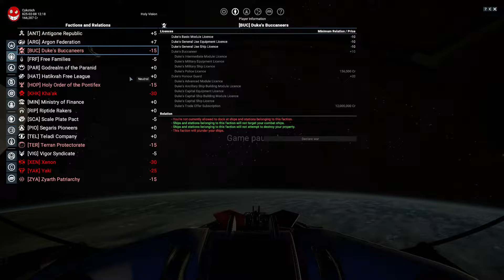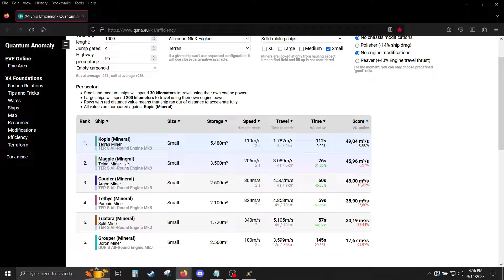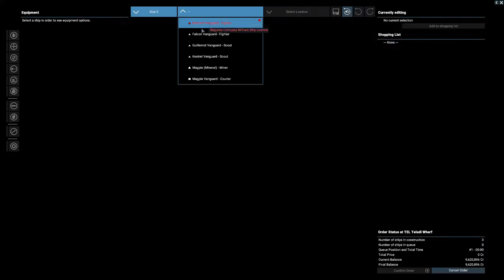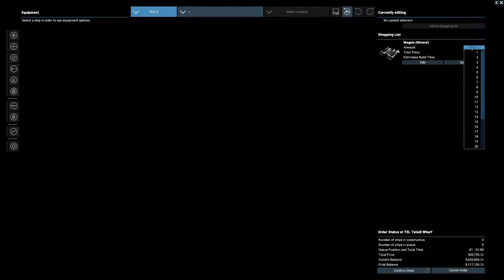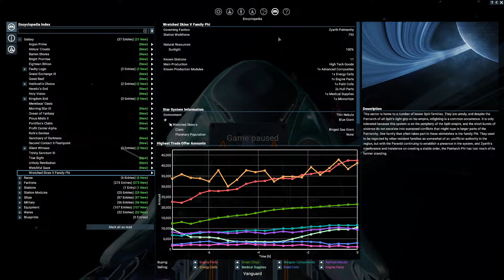Reputation, Why You Want It and How to Get It - X4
Today we're going to be taking a look at reputation. Even if you plan to roleplay a war with specific factions later in your game, at some point, usually early game as it's much easier to do then, you're going to want to become friendly with every faction that you can. In this video we will be covering
the benefits of reputation, how to gain it (both passively and actively) and who it pays to be friendly with when building your empire.

0:00 Intro
0:57 Benefits of Reputation
5:26 Active Reputation Gain Method 1
14:00 Passive Reputation Gain
19:48 Seeding Satellites
24:35 Inventory Types
26:16 Promotions and Representatives
27:12 Passive Gain Fleets
30:23 PHQ Research for QOL Upgrades
30:51 Exploring Sectors for Satellites
32:21 Active Reputation Gain Method 2
33:56 Reputation Gain With Hostiles
35:15 Personal Preference
35:41 Passive Efficiency
37:54 Recap and Closing